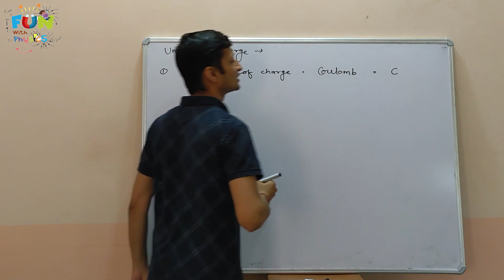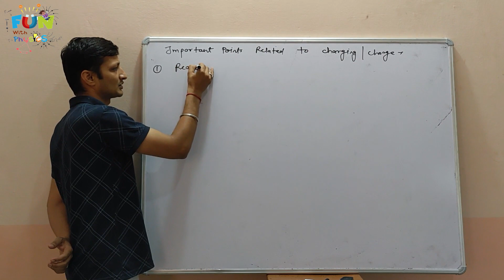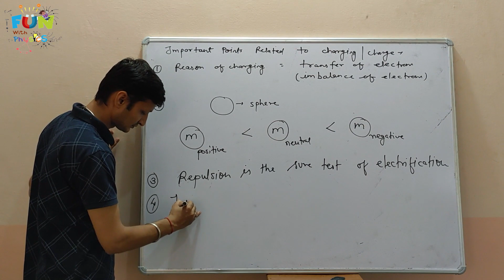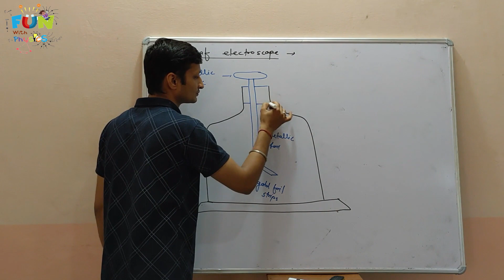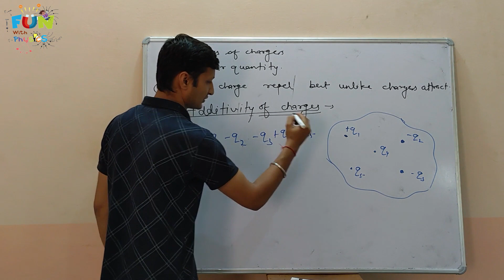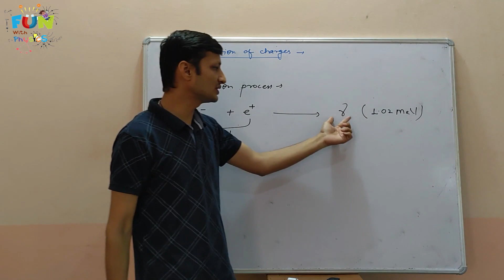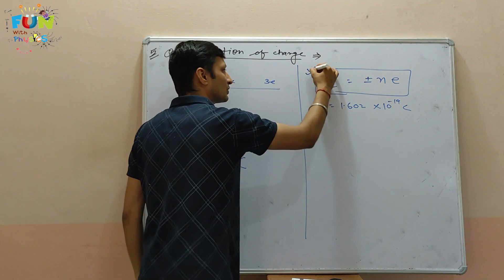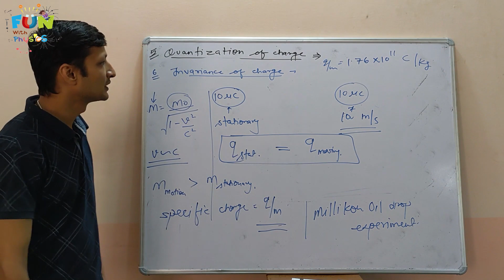Electric Field 1.03- Gold Leaf Electroscope And Properties Of Charges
Properties Of Charges:
1. Additivity of charges
2. Conservation of Charges
3. Quantization of charges
4. In variance of Charges
Detail of Gold Leaf Electroscope